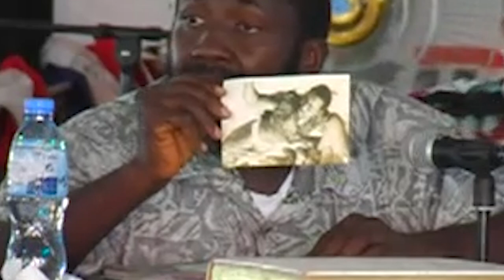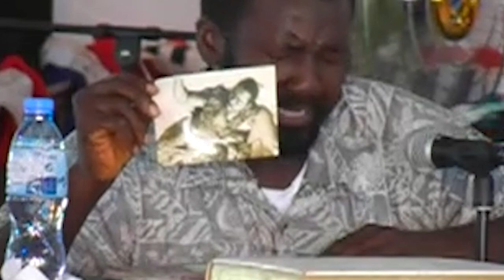What Happened To The Bodies Of Thomas Quiwonkpa & Samuel Doe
The 1985 Liberian coup d'état attempt was staged by General Thomas Quiwonkpa, who had been a leader of the 1980 coup along with President Samuel Doe and later founder of the National Patriotic Front of Liberia (NPFL). On 12 November 1985, one month after elections were held, Quiwonkpa, supported by about two dozen heavily armed men, covertly entered Liberia through Sierra Leone, and launched a coup against Doe. The coup resulted in a disastrous failure and Quiwonkpa was captured and on November 15 was killed and mutilated by Krahn soldiers loyal to Doe, who reportedly ate parts of his body.
Samuel Doe also announced in a radio and television broadcast that anyone found on the streets after a 6 p.m. curfew would be considered a rebel and executed immediately.